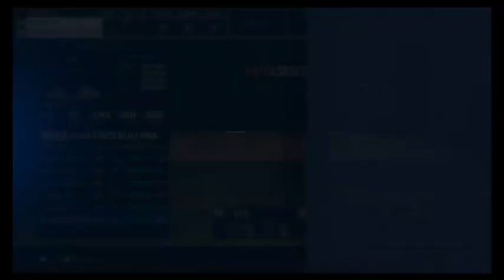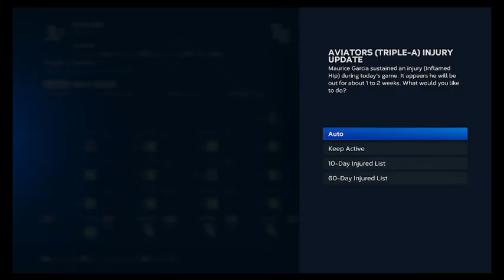mlb the show 23 oakland as franchise getting back on track